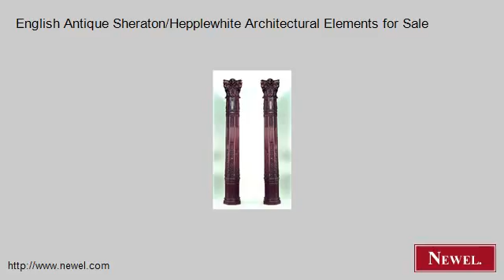English Antique Sheraton/Hepplewhite Architectural Elements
- Newel.com: English Antique Sheraton/Hepplewhite Architectural Elements for Sale (Newel Art and Antiques, New York City)